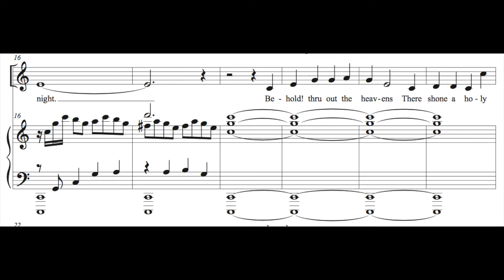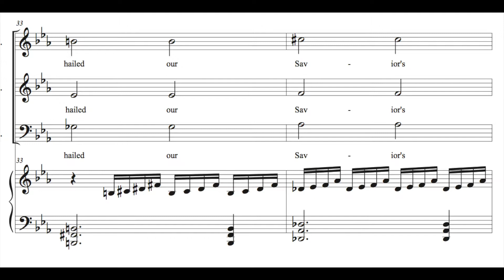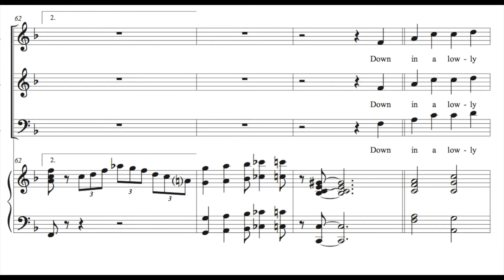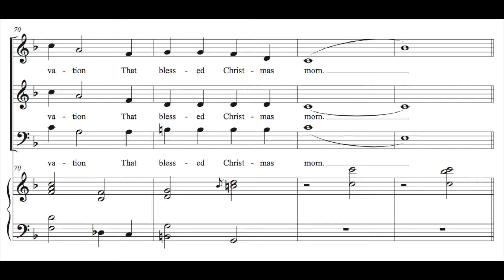Go Tell it on the Mountain - SAB with Piano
An etherial opening with a fun ending (much like Interstellar) This piece can be done with just piano or piano, drums, and double bass, or, the whole orchestration.  Your choice.